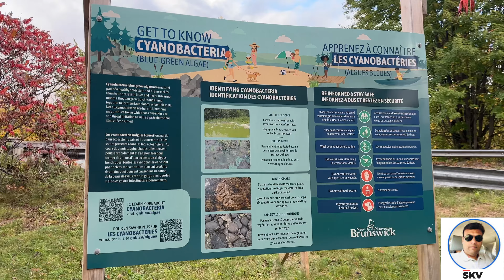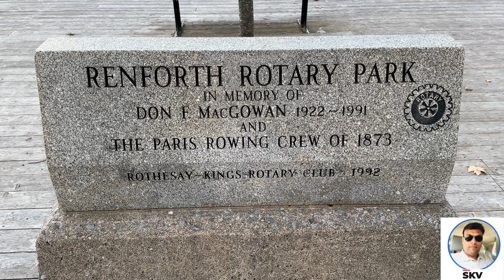Visit to Darling Island, Richi Lake and Renforth Rotary Park | FALL 2024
Welcome to Sanjay Ka Vlog-SKV channel.

In this video, we'll take you to Darling Island, Richi Lake at Quispamsis and Renforth Rotary Park.
While travelling from Saint John to Darling Island you will notice beautiful fall colours and scenery.
I had captured the same in this video. Also a beautiful fall colours at Richi Lake which is at Quispamsis.

Darling Island is located in New Brunswick, Canada, within the picturesque Saint John River area. Specifically, it lies between the Kennebecasis River and the Belleisle Bay, both of which are tributaries of the larger Saint John River. The island is part of a region known for its natural beauty, offering scenic views, opportunities for outdoor activities like boating and fishing, and a peaceful atmosphere.